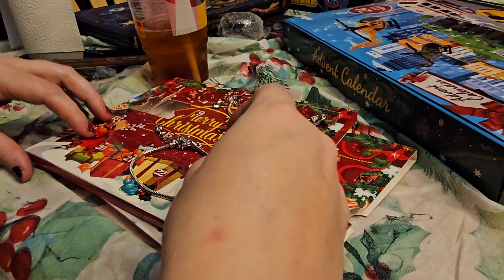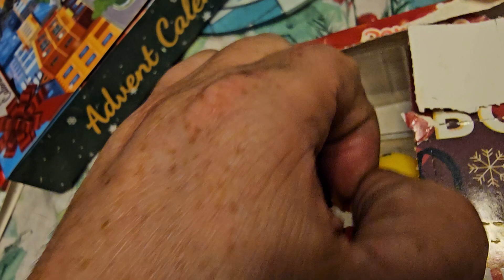Advent Calendars Day 8!